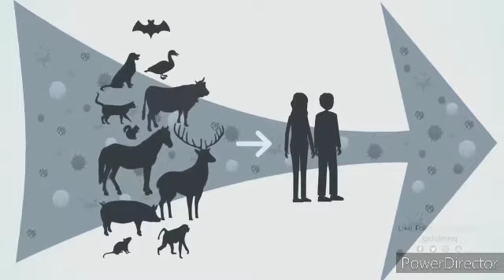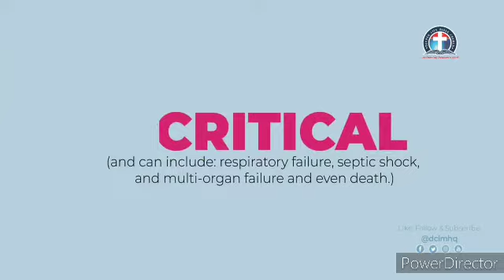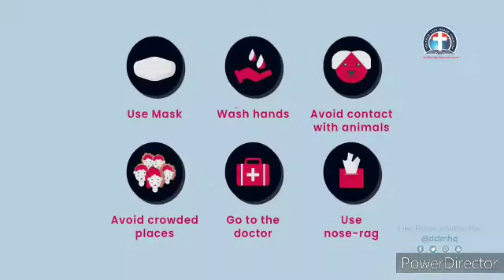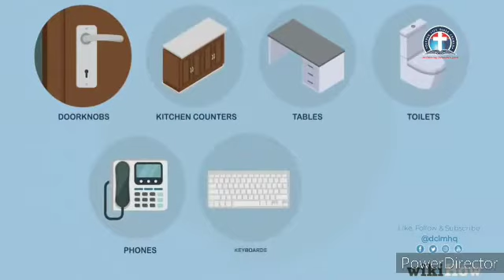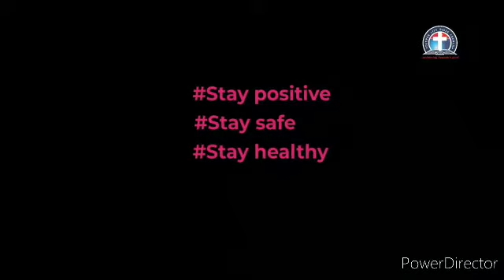The Central Place Of The Lamb In Redemption (Leadership Development) With Pastor Kumuyi